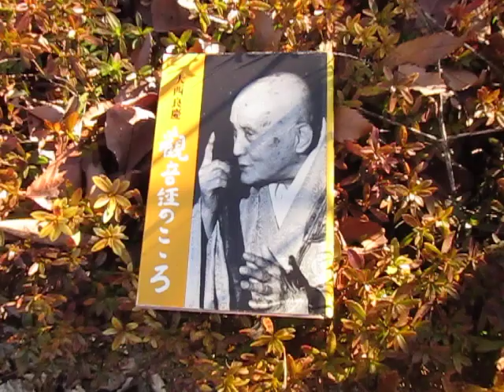散歩と読書（大西良慶）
散歩

東京都

八王子市

小宮公園